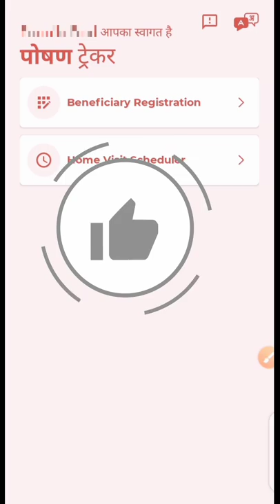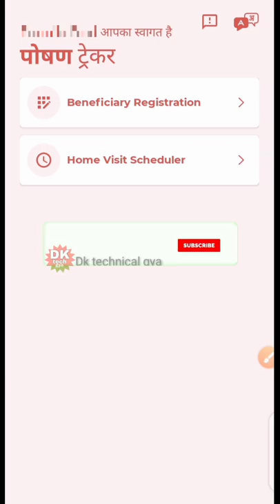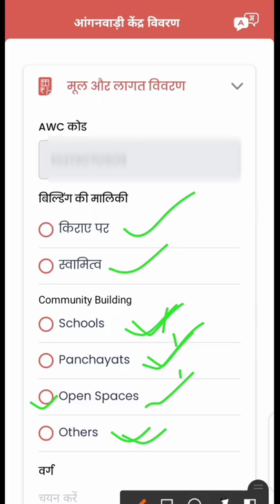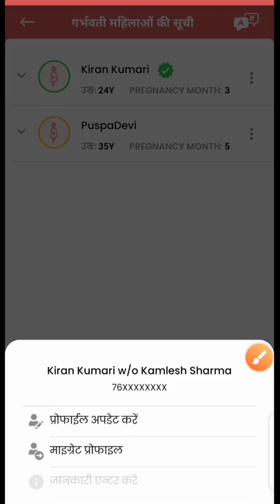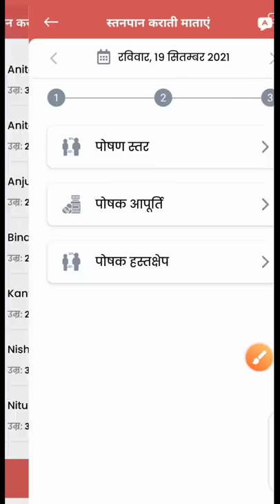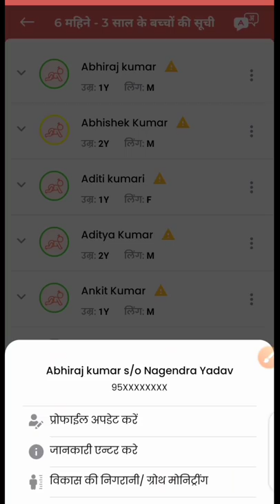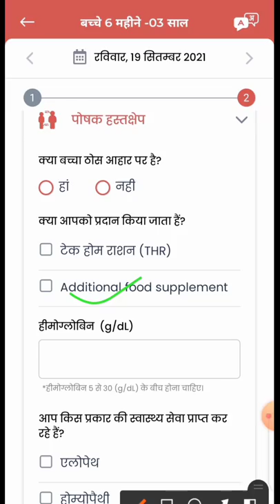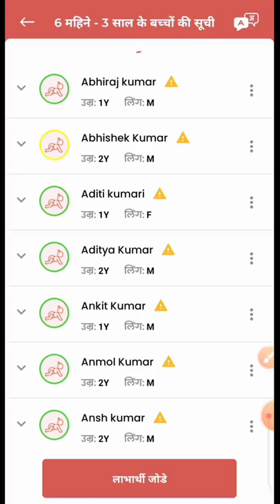पोषण ट्रैकर 8.0! THR में हुआ बड़ा बदलाव! सभी सेविका को इस प्रकार से भरने होंगे?THR की Details!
जिन सेविका का हाजिरी छूट गया है वह इस लिंक पर क्लिक करके हाजिरी कैसे बनाना है देख सकते हैं!👇🏻👇🏻👇🏻👇🏻👇🏻👇🏻

लाइक कीजिए 👍
कमेंट कीजिए...

Anganbari news
Anganwari anpration
Poshan Tracker
Poshahar vitran
Anganwari pmmvy
Anganwari mkuy
Poshan Tracker tikakaran
Bihar anganwari